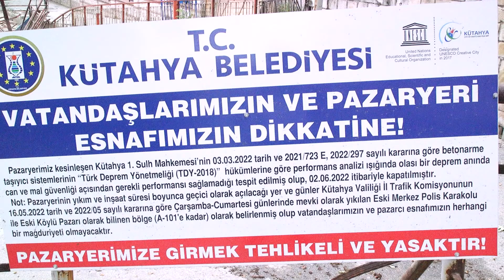MERKEZ PAZAR YERİNDE ÇALIŞMALAR DEVAM EDİYOR